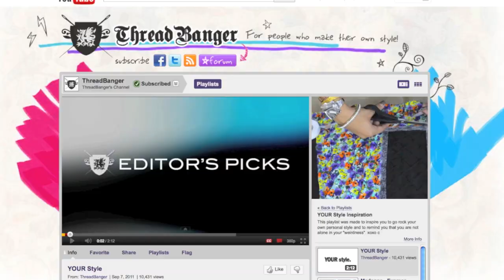Two Announcements & Two Outfits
Kate Albrecht of Mr. Kate makes two announcements about her involvement with YouTube's Threadbanger channel and Threadbanger's partnership with YouTube's Live Runway channel - which streams all the Fashion Week 2012 runway shows!
Style, haul, color, fashion trends, jewelry, spike headband. Video features Mr. Kate jewelry (shop it